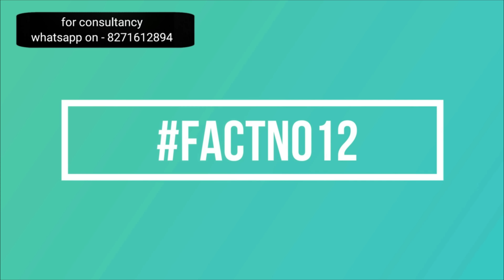ज्यादा सुंदर लड़कियां सिंगल क्यों होती हैं | Why beautiful girls are single | psychology facts Ep- 7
i have shared Amazing Psychological Facts | ज्यादातर सुंदर लड़कियां सिंगल क्यों होती हैं | EP - 7

in this video. interesting facts will blow your mind. psychological facts in hindi, interesting psychological facts are included in this video, these psychological facts in hindi will amaze you for sure. i am sure these amazing and psychological facts in hindi will surprise you for sure. !

My Face WashMy Face Wash
NIVEA Men Face Wash

My Hair Wax

➡️YouTube Equipment
Camera
Canon EOS 80D

➡️ Mobile Phones I Use

➡️ Laptops I Use
HP Pavilion x360

Mic
Boya BYM1

Light& Tripod

digitek Tripod
Simpex Professional Tripod
digitek 18H LED

About this channel - My tips tv is brand that will make your personality a very amazing personality ! Our ambition is to make people valuable, attractive, knowledgeable & rich !
We I'll always provide self improvement content for our viewer's !